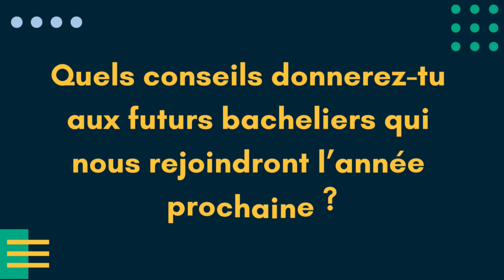[African Bachelor of Engineering] - Témoignage Nada El Mouaquit